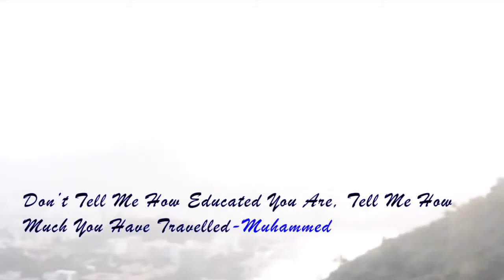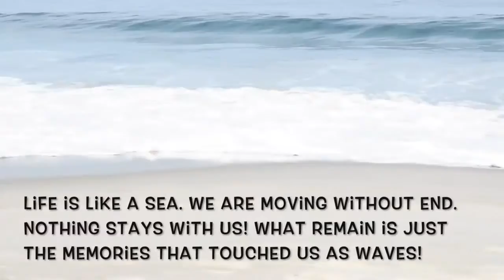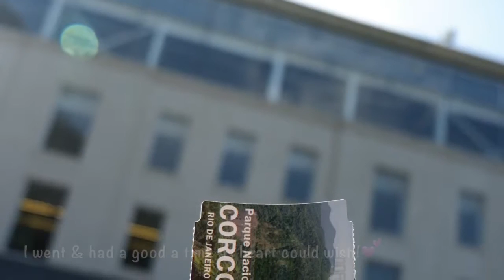What Rio de Janeiro Looks Like ☀️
Wandering what Rio de Janeiro looks like?

In this video you'll see some of the most popular and visited attractions in this great city in Brazil.

For exampel, Christ the Redeemer, the ubiquitous statue that watches over the city from above the Tijuca National Forest. Take the cable car to the lookout point on Sugarloaf Mountain, the city’s iconic peak, and try not to look down – it’s a long way to the ground!

Or maybe you want a glimpse of Copacabana, one of the most famous beaches in the world.